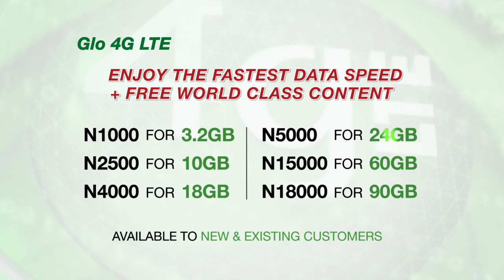Welcome to 4G LTE from Glo, The New Speed of Life ft. RMD - Old Version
From the network that introduced the first per second billing and first BlackBerry service to the country… Introducing Glo 4G-LTE. Upgrade to Glo 4G LTE and enjoy SUPER FAST INTERNET SPEED. The 4G-LTE network would be available across the country.

How to get the Glo 4G LTE
Step 1: Get a LTE Sim from any Gloworld, Glozone and dealer outlet nationwide.
Step 2: Get a LTE Handset or Device from Open market or Gloworld.
Step 3: Buy your 4G-LTE data plan.